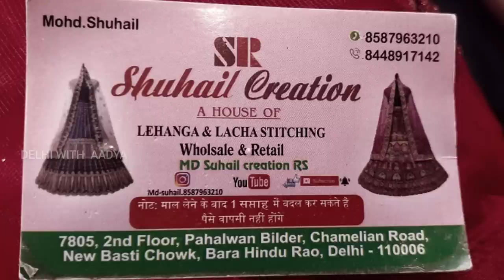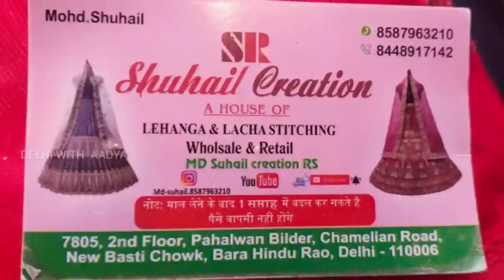घर बैठे 1 लहंगा लो ||Delhi Market Aadya || Sadar Bazar Delhi Wholesale Market || Bridal Lehenga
ExploringDelhiWithAadya
Bridal lehenga delhi
delhi lehenga shopping
budget lehenga shop
bridal lehenga
beautiful bridal lehenga
pastel colour lehenga
heavy flair lehenga
how to drape lehenga
how to stitch lehenga
lehenga haul
best lehenga market delhi
latest bridal lehenga collection
latest lehenga design
lehenga 2023
boutique lehenga
celebrity style lehenga
Bollywood style lehenga
gorgeous lehenga
multicolour lehenga
lehenga shopping
girlish lehenga
figure pattern lehenga
heavy bridal lehenga
bridal lehenga draping

sharara suits
Gown Design
gown frock
delhi tour
delhi vlog
delhi news
delhi live
delhi weather
delhi shopping
delhi market
delhi monuments
delhi aadya
aadya delhi
delhi haat
delhi events
delhi lovers
childhood delhi
delhi location
cheapest lehenga
lehenga wholesale market
wholesale market of lehenga

premium collection of bridal lehenga choli lehenga choli wholesale market
latest bridal lehenga for girls
exclusive  designer lehenga
designer lehenga
latest lehenga collection of bridal lehenga latest collection of lehenga
bridal
bridal gowns
Beautiful ball gowns
heavy net gown
marriage gown
engagement gown
party wear gown
heavy gown
 lightweight gown
 ring gown
Barbie doll gown

 Delhi gown shopping
best budget gown shopping